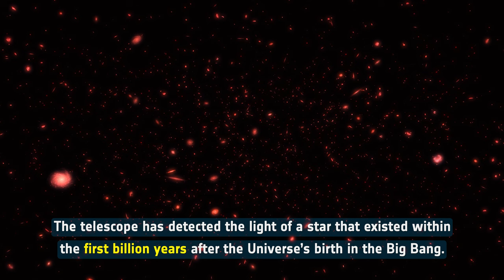Space Sparks Episode 10: Hubble Finds the Most Distant Star Ever Seen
This Space Sparks episode reveals how the NASA/ESA Hubble Space Telescope has established an extraordinary new benchmark.

Credit:
Directed by: Bethany Downer and Nico Bartmann
Editing: Nico Bartmann
Web and technical support: Enciso Systems
Written by: Bethany Downer
Footage and photos: ESA/Hubble, ESA, NASA